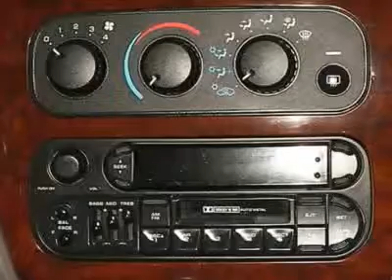2001 CHRYSLER SEBRING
2001 CHRYSLER SEBRING Colorado Springs CO

Mike Shaw Buick Pontiac GMC
1313 Motor City Drive

Don't miss this 2001 Chrysler Sebring. It's equipped with automatic transmission and features a Bright Silver Metallic exterior. With 92907 miles, you'll want to take this car home. Make a great choice today.